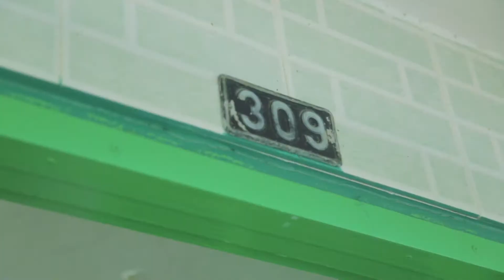Wedding Quang Hùng x Tú Quyên - 25.11.2018 (Vu Quy & Nhà Hàng)